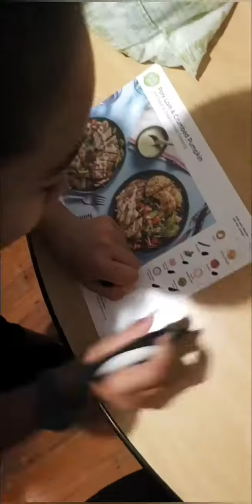2020 January to March x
Emptying my phone - Niuean village netball - work haps - Mangere bridge primary swim carnival - Melbourn suprise visit - Sunshine and Sii's birthday x